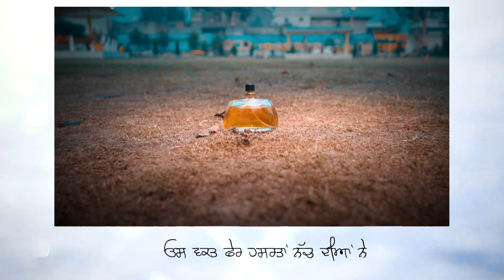WEDDING HIGHLIGHTS VIDEO BY GULAB PHOTOGRAPHY MOBILE NO.62836-17497